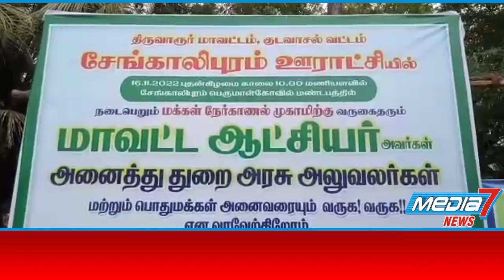திருவாரூர் அருகே மக்கள் நேர்காணல் முகாம்...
திருவாரூர் அருகே சேங்காலிபுரம் கிராமத்தில் மக்கள் நேர்காணல் முகாம் ... 106 பயனாளிகளுக்கு நலத்திட்ட உதவிகளை மாவட்டஆட்சியர் வழங்கினார்.

திருவாரூர்மாவட்டம்  குடவாசல் தாலுக்கா   சேங்காலிபுரம் கிராமத்தில் மக்கள் நேர்காணல் முகாம்  திருவாரூர் மாவட்டஆட்சியர் காயத்ரிகிருஷ்ணன் தலைமையில்  நடைபெற்றது ,
மக்கள் நேர்காணல் முகாமில் பெறப்படும் மனுக்களுக்கு உரிய தீர்வு காணப்பட்டு பயனாளிகளுக்கு நலத்திட்ட உதவிகள் வழங்கப்பட்டு வருகிறது.
இதில் குடவாசல் தாலுகாவில் உள்ள சேங்காலிபுரம் , அன்னவாசல், பெருமங்கலம் ஆகிய கிராமங்களில் உள்ள மக்கள் கலந்து கொண்டனர் ,

மக்கள் நேர்காணல் முகாமில் மக்களின் இருப்பிடத்திற்கே சென்று துறைச்சார்ந்த அலுவலர்கள் தங்கள் துறையின் வாயிலாக செயல்படுத்தப்பட்டுவரும் நலத்திட்டங்கள் தொடர்பாக எடுத்துரைக்கின்றனர்.
பொதுமக்களிடம் அரசின் நலதிட்டங்களை கொண்டு சேர்ப்பதற்கு இம்முகாம் மிகவும் உறுதுணையாக இருக்கிறது. என மாவட்ட ஆட்சியர் தெரிவித்தார் ,

இன்றைய தினம் நடைபெற்ற  மக்கள் நேர்காணல் முகாமில்  106 பயனாளிகளுக்கு   ரூபாய் 5 லட்சத்து 28 ஆயிரம் மதிப்பில்   உதவித்தொகை பெறுவதற்கான ஆணை , இலவச வீட்டுமனை பட்டா , இலவசதையல் எந்திரம் உட்பட நலத்திட்டங்களை திருவாரூர் மாவட்டஆட்சியர்   வழங்கினார் ,
முன்னதாக வேளாண்மைதுறை , ஊரக வளர்ச்சிதுறை , சுகாதாரத்துறை , சமூக நலத்துறை , மகளிர் சுய உதவிக்குழு என    கண்காட்சிகள் வைக்கப்பட்டிருந்ததை மாவட்டஆட்சியர்  காயத்ரிகிருஷ்ணன் பார்வையிட்டார் ,

இந்நிகழ்ச்சியில், மாவட்ட வருவாய் அலுவலர் சிதம்பரம், ஊரக வளர்ச்சி முகமையின் திட்ட இயக்குநர் சந்திரா, வருவாய் கோட்டாட்சியர் சங்கீதா, உதவி இயக்குநர் பொன்னியின் செல்வன், தனித்துணை ஆட்சியர் லதா, மாவட்ட ஊராட்சி உறுப்பினர் பாப்பா சுப்பிரமணியன்  உள்ளிட்ட அரசு அலுவலர்கள்,  உள்ளாட்சி அமைப்பின் பிரதிநிதிகள் கலந்துகொண்டனர்.